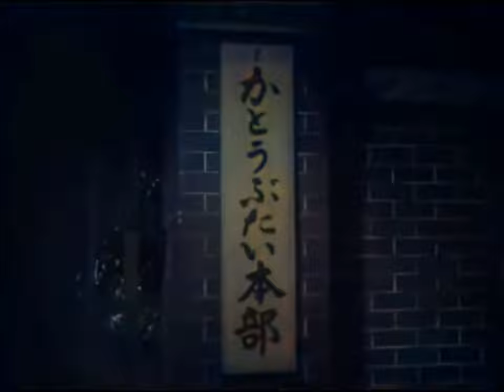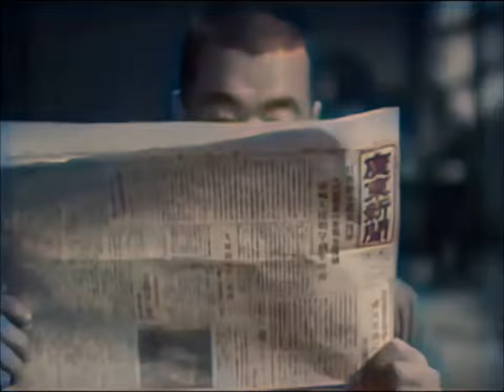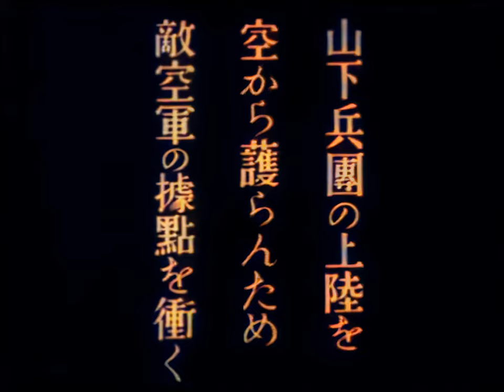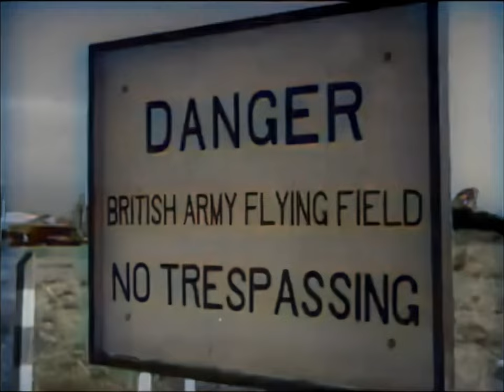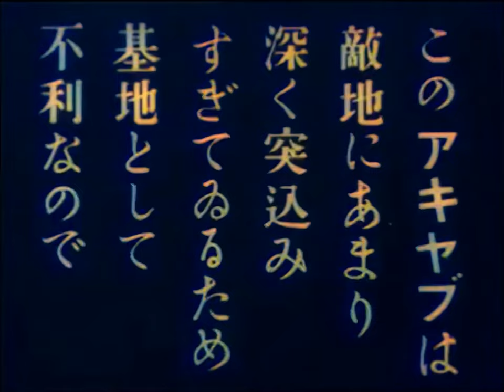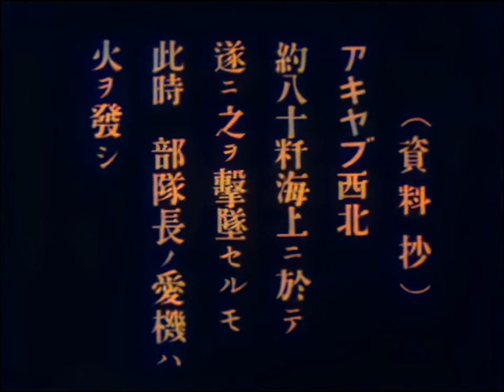加藤隼戦闘隊 / Lt. Colonel Kato's Hayabusa Air Squadron (1944) [カラー化 映画 フル / Colorized, Full Movie]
1944年（昭和19年）に公開された山本嘉次郎監督の日本映画『土と兵隊』をAIでカラー化・高画質化しました。

監督：山本嘉次郎
脚本：山崎謙太、山本嘉次郎
出演者：藤田進、高田稔、中村彰、大河内伝次郎（大河内傳次郎）、志村喬、黒川弥太郎、灰田勝彦

Lt. Colonel Kato's Hayabusa Air Squadron
Kato hayabusa sento-tai

Biographical movie about Colonel Kato, an officer serving with the Imperial Japanese Army Air Force in Southeast Asia, he was highly respected by his pilots for his fairness and excellent flying ability.

Director
Kajirô Yamamoto
Writers
Kajirô Yamamoto, Kenta Yamazaki
Stars
Susumu Fujita, Minoru Takada, Denjirô Ôkôchi